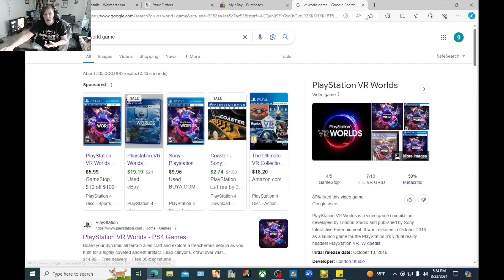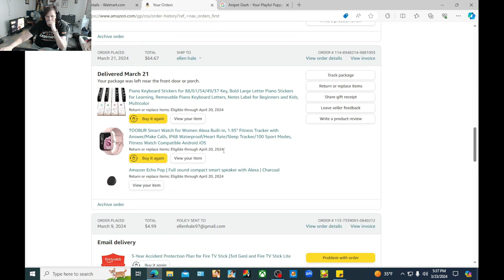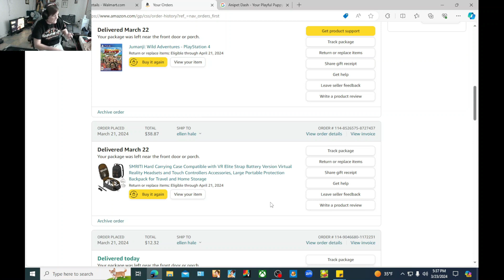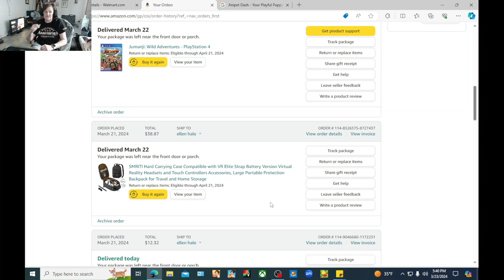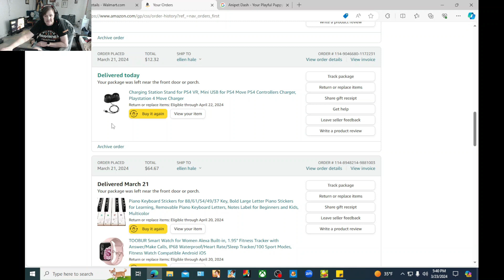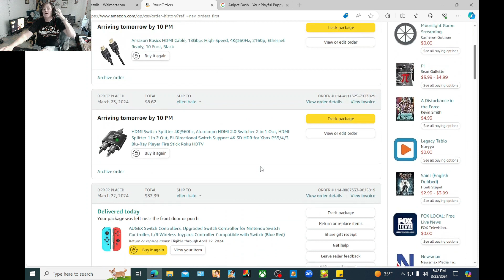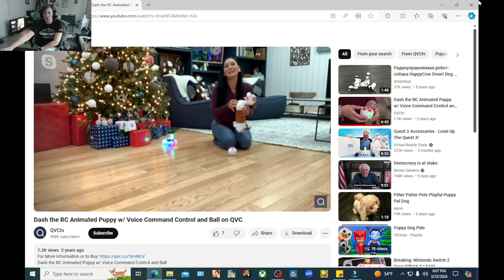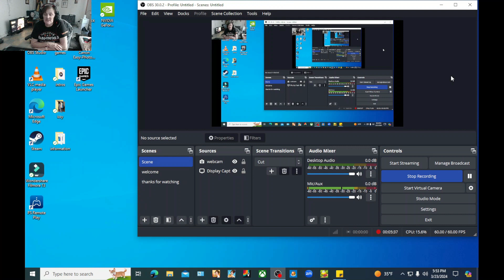OH NO SCHOOL REFUND!!!!!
Welcome all been a while since my last video but got my school money and well it worked out great but went on a spending Bing so yep, I spent a lot but most of it was gifts for me and my sister but mostly for me I also bought school stuff that was not on here but hope you enjoy the video have a bless day!